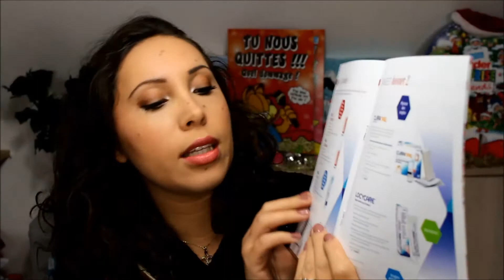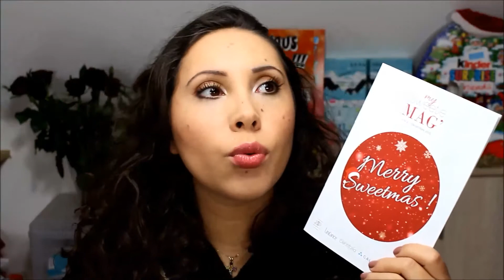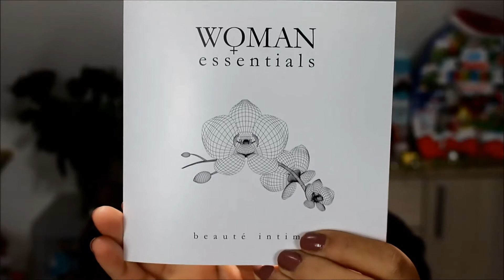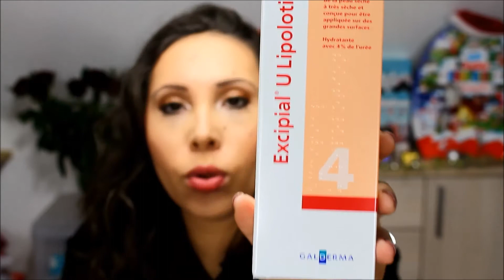MySweetieBox decembre + CONCOURS !!!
Voici ma nouvelle vidéo sur MySweetieBox de décembre avec un concours!!!

- Soin gommage à l'abricot de LINEANCE: disponible en grande surface
- Headband noir de DESSANGE PARIS

Règles du concours:
- rdv sur Facebook ou Instagram et commentez une des photos de la vidéo en ajoutant
- fin du concours mardi 22 décembre 2015  à 22h
Bonne chance